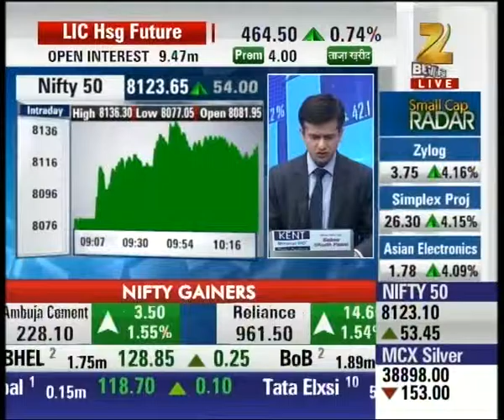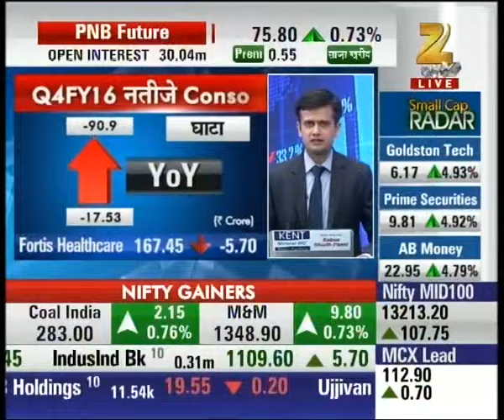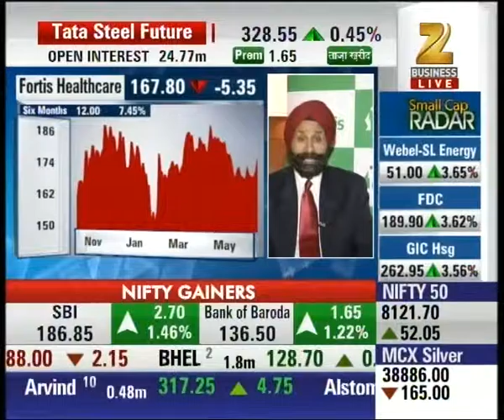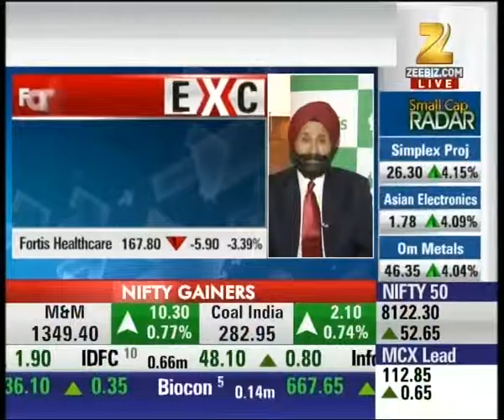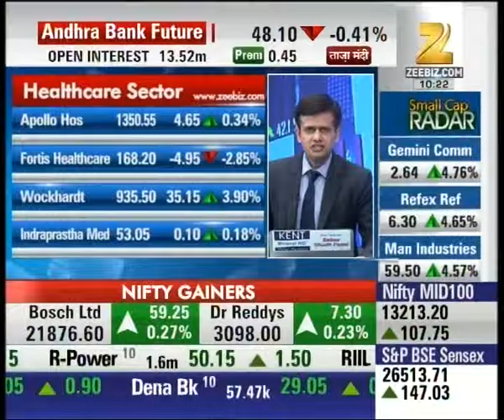Nifty 50 is up by 0.68% : Small Cap Radar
Nifty 50 is up by 0.68% and trading at the level of 8124. To get all the updates of share market watch our special segment Small Cap Radar.